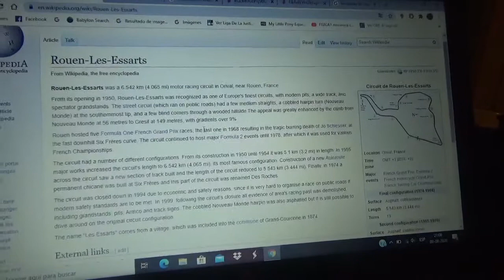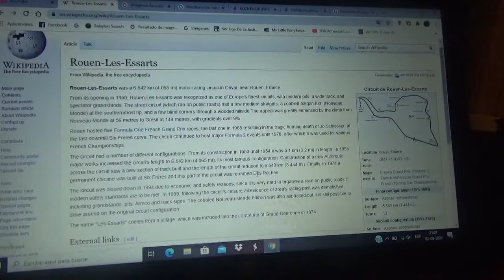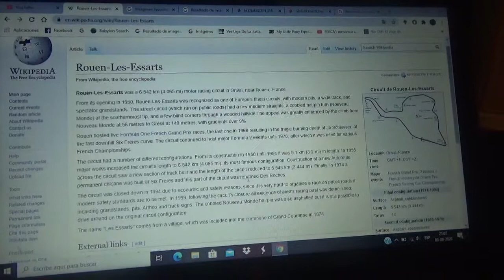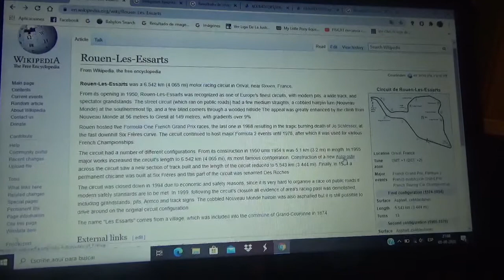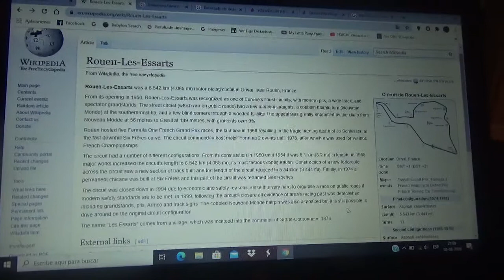Reseña Circuito Rouen Les Essarts Francia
Otro vídeo reseña de antiguos circuitos de carreras abandonados o extintos que alguna vez fueron sede oficial de algún Gran Premio de la Fórmula 1

En esta ocasión el desaparecido Rouen Les Essarts en Francia

Fue 5 veces sede del Gran Premio de Francia del Gran Circo

Se cerró definitivamente en 1994 por razones financieras y de seguridad

Y en 1999 fueron demolidos algunos lugares que formaban parte del trazado semipermanente francés como por ejemplo la calle de pits o las gradas